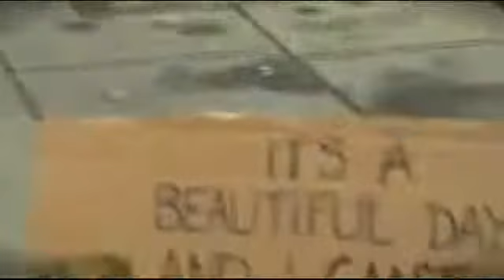Cambia tu mundo, tu vida, cambiando las palabras que usas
El poder de las palabras y del lenguaje